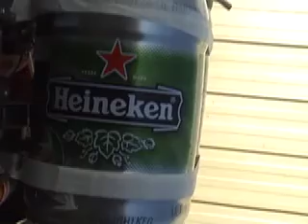H O R I